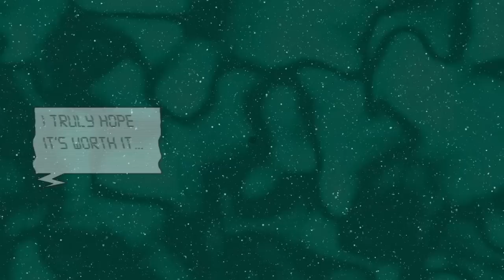PandoHouse Rock: NASA's $2.5 Billion Gamble On Mars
Summoning their inner Ziggy Stardust PandoDaily and Explainer Music tell the story of NASA's Curiosity Rover's trip to Mars.